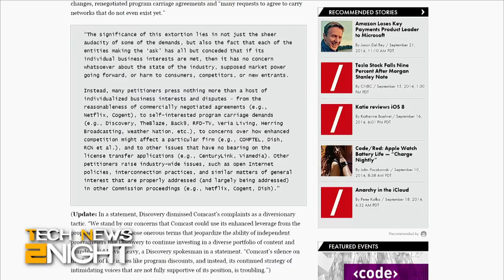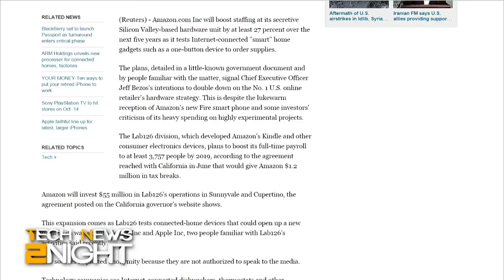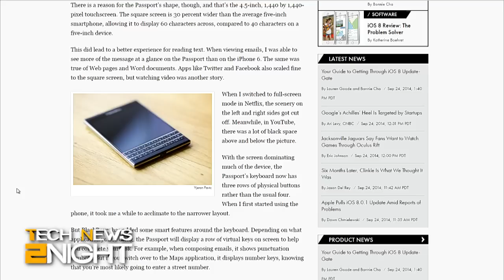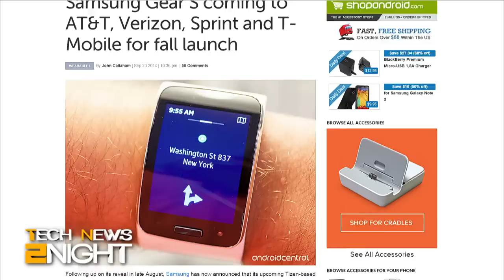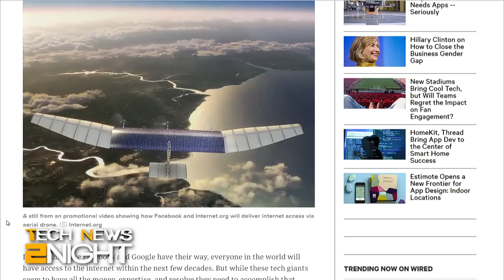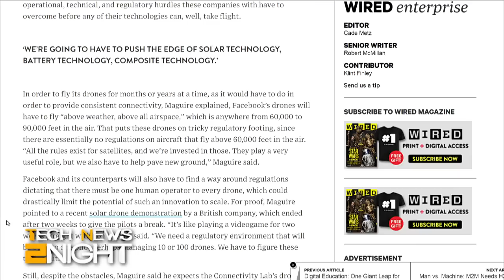Tech Feed for September 24, 2014: Tech News 2night 179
Comcast accuses merger opponents of "extortion", Amazon might be building smart-home devices, reviews are in on the BlackBerry Passport, Samsung Gear S coming to providers this fall, DHL tests drone deliveries, and Facebook's plan for internet-connected drones.